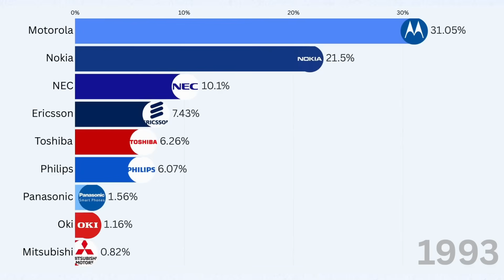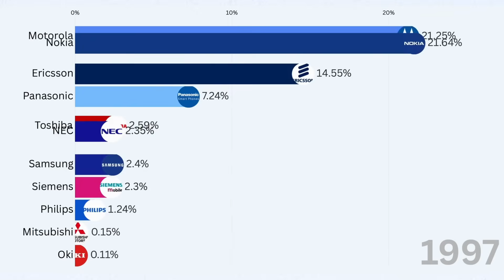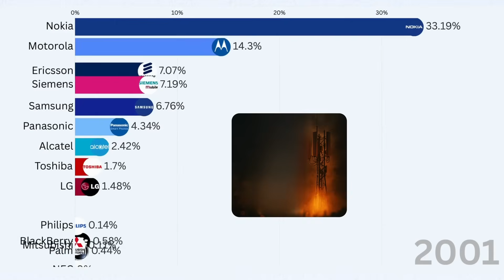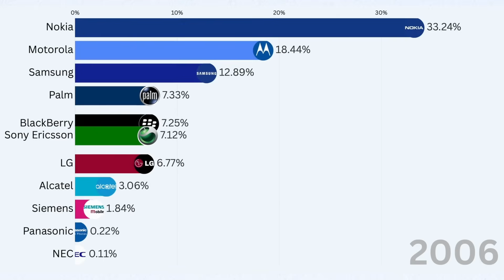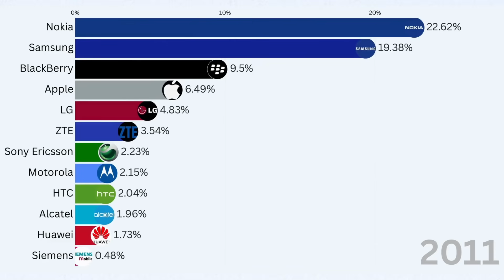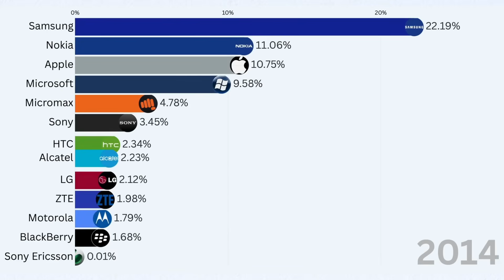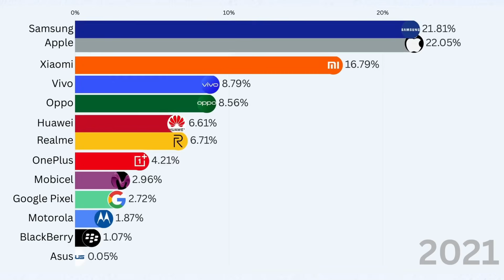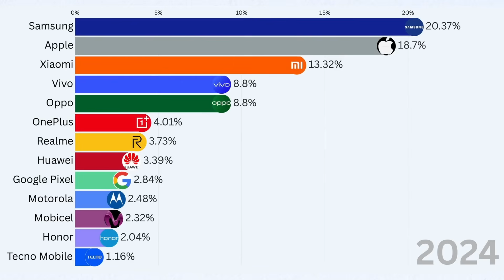The Rise & Fall of the Largest Cell Phone Brands (1990–2025)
The Battle Inside Your Pocket — the story of how smartphones conquered the world.

From the bulky mobile phones of the 1990s to today’s sleek AI-powered devices, this video visualizes the largest cell phone brands by market share from 1990 to 2025.
Discover how the giants of technology — Nokia, Motorola, Apple, Samsung, Huawei, Xiaomi, OPPO, Vivo, and more — rose, fell, and fought for dominance in the most competitive industry on Earth.

For over three decades, the smartphone market has evolved through innovation, disruption, and design revolutions.
Witness the transition from 1G to 5G, from keypads to touchscreens, and from hardware innovation to AI integration.
Every brand on this timeline reflects a story of creativity, failure, and rebirth.

In the early 2000s, Nokia ruled the world, symbolizing reliability and simplicity. Then came Apple’s iPhone, redefining the mobile era with design, apps, and an ecosystem that changed communication forever.
Meanwhile, Samsung’s Galaxy series brought fierce competition and innovation, and Chinese brands like Huawei, Xiaomi, and OPPO revolutionized affordability and accessibility worldwide.

📈 Key Moments Covered:
• 1990s: The dawn of mobile communication
• 2000s: The smartphone revolution begins
• 2010s: Android vs iOS global dominance
• 2020s: The AI and 5G transformation

This isn’t just data — it’s the story of how technology reshaped our lives, connecting billions across the globe.

💬 Which brand defined your generation?